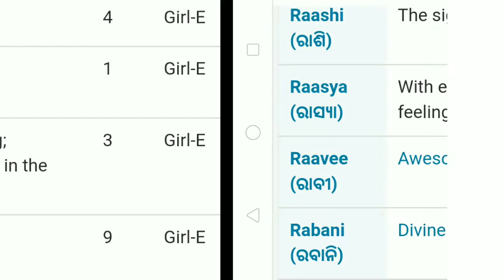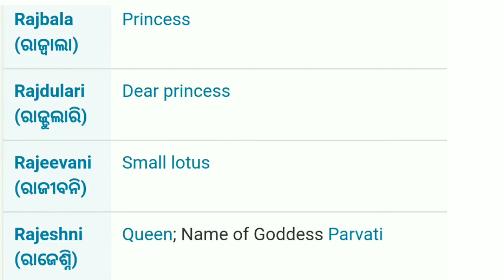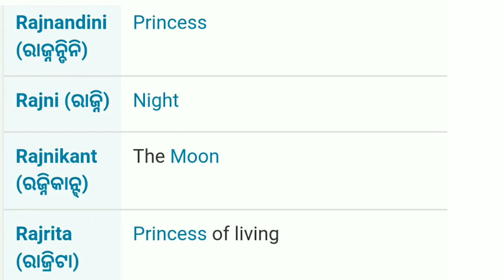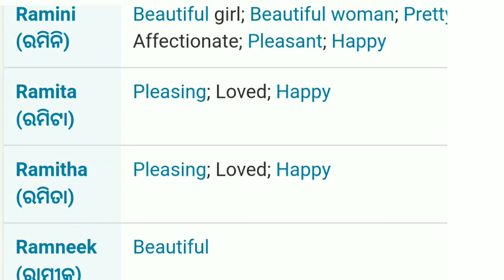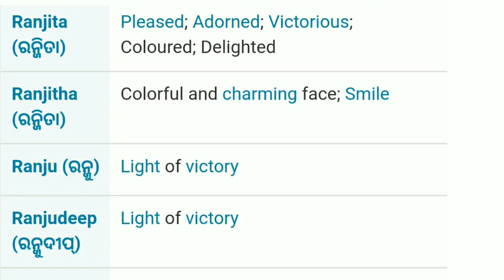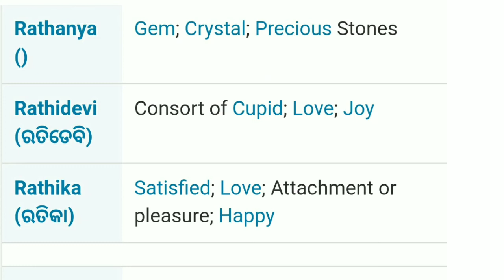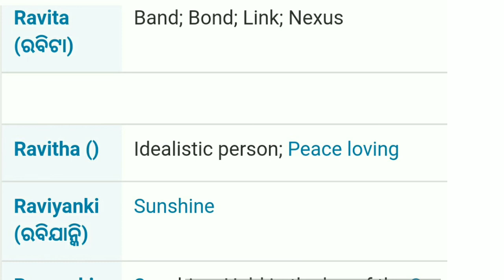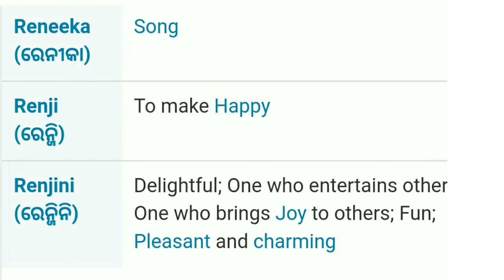Odia Girl Name Starting With R Letter | ଓଡିଆ ଶିଶୁ ନାମ | Babies Name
Video Title : Odia Girl Name Starting With R Letter | ଓଡିଆ ଶିଶୁ ନାମ | Babies Name

    यह वीडियो विशेष रूप से बच्चे के माता-पिता के लिए है जो अपने प्यारे बच्चे के लिए नाम चाहते हैं।

      यहाँ, कुछ लड़की / लड़के के नाम अर्थ और अनूठे नामों के साथ जोड़े गए हैं।

के बारे में :  यह चैनल उन लोगों के लिए है जो अद्वितीय, असामान्य नाम की तलाश में हैं।
 मुझे अपने ज्ञान और अनुभव को साझा करके, इस दुनिया में लोगों की मदद करना पसंद है।